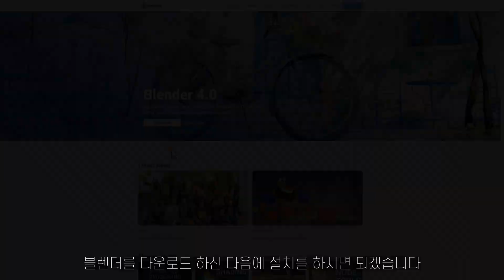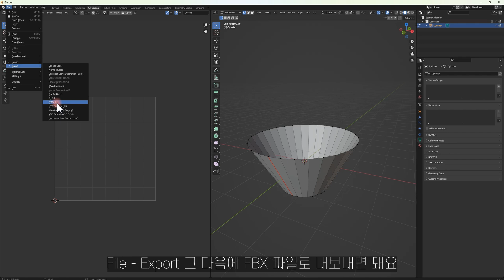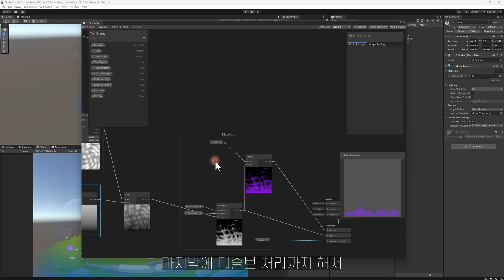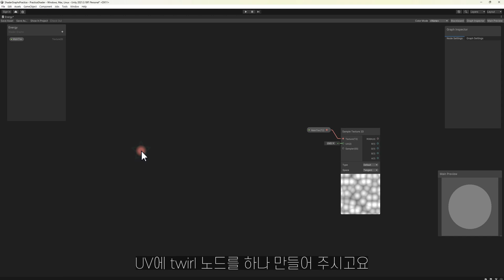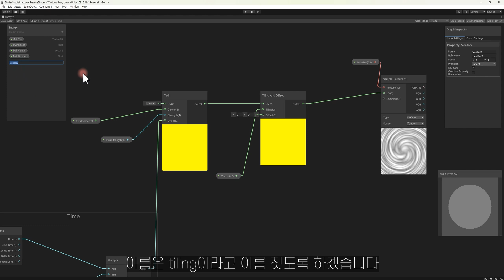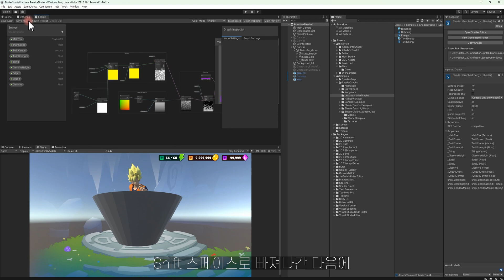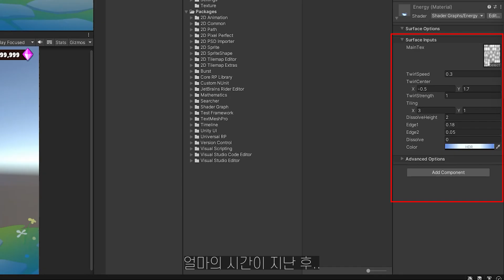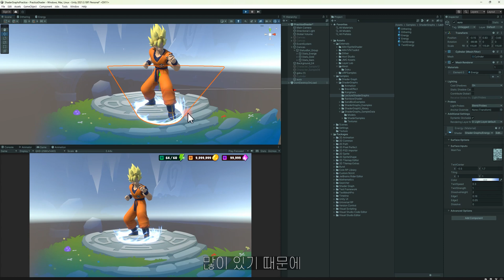셰이더그래프 - 기의 흐름을 표현 해보자!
ShaderGraph는 Unity에서 다양한 효과를 만들 수 있는 도구입니다.
기의 표현은 다양한 이펙트에서 사용되는 효과입니다.
ShaderGraph를 사용하여 에너지의 흐름 효과를 디자이너도 쉽게 만들어봅시다.